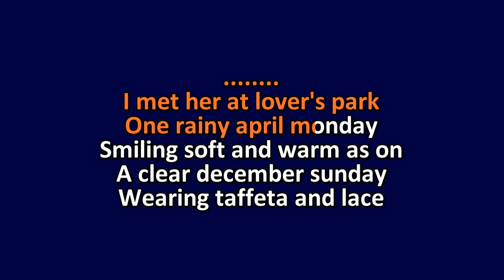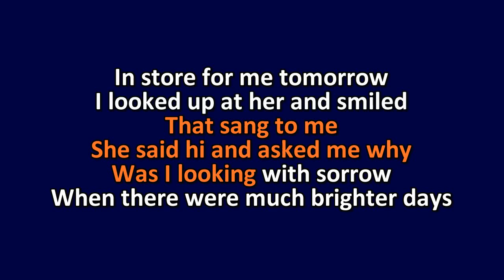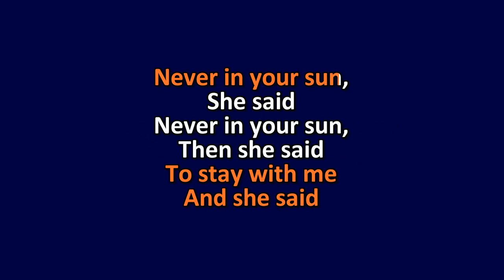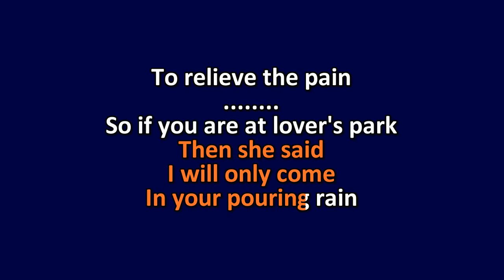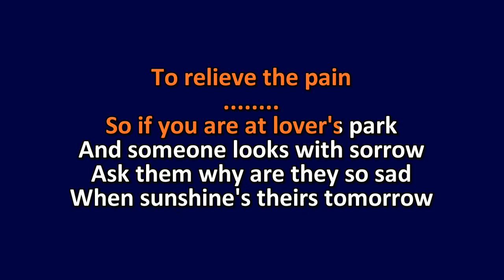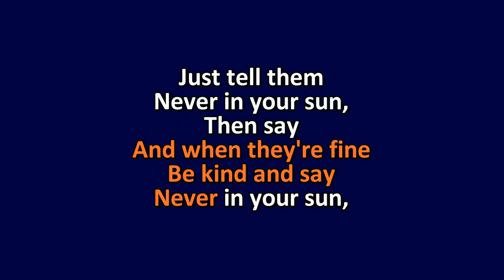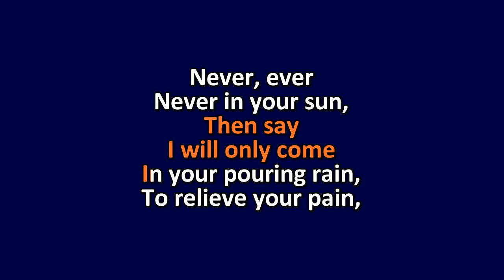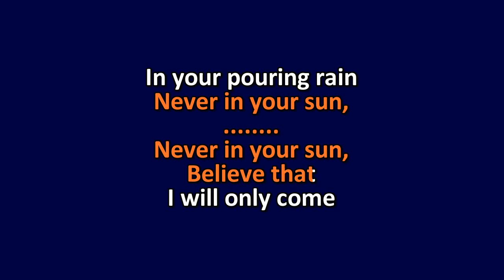Stevie Wonder - Never In Your Sun - Karaoke Instrumental Lyrics - ObsKure